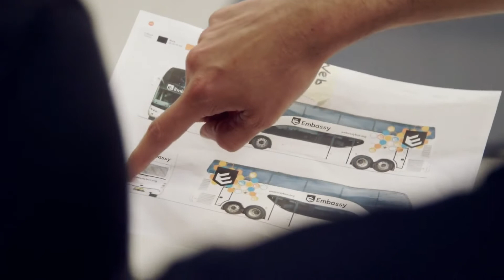Outstanding Professional Services for Social Responsibility: Building Better Futures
The Making a Difference Awards for Social Responsibility are held each year at The University of Manchester and showcase the achievements of staff, students and partners of the University.

Building Better Futures is the 2020 winner in the Outstanding Professional Services for Social Responsibility category.

Details of all the other winners can be found on our social responsibility website.

Our social and environmental impact is ranked best in the UK in the Times Higher Education Impact Rankings against the United Nations’ Sustainable Development Goals (SDGs)